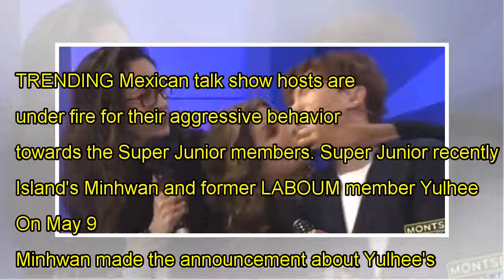Lee Hwi Jae shares how the twins are reacting to their departure from 'Superman is Back'